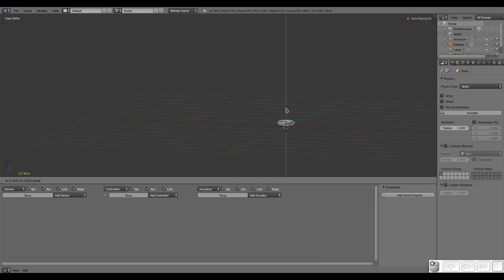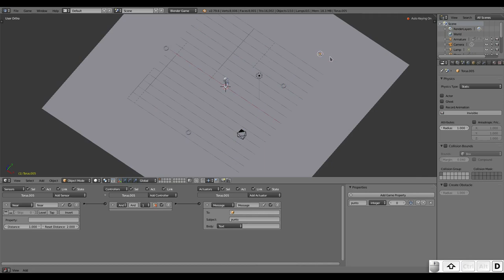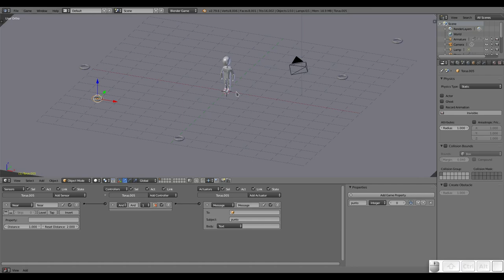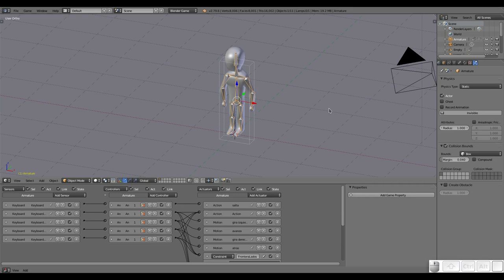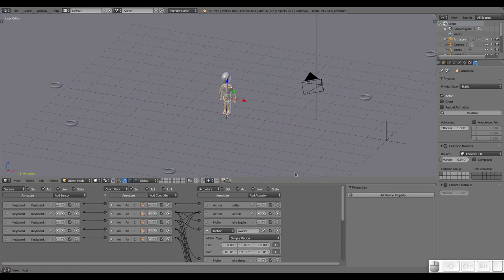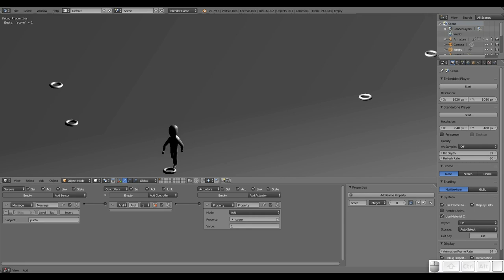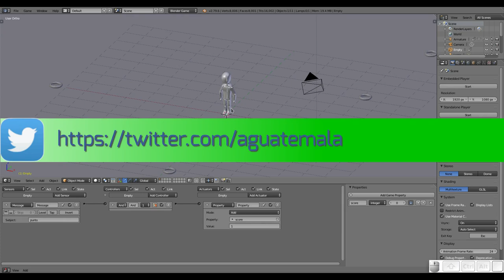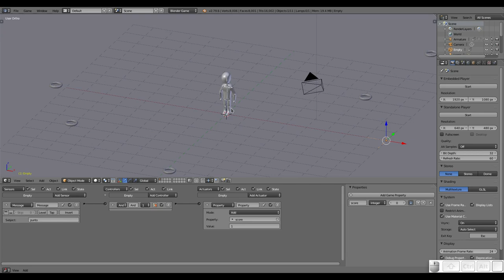Blender: Creando un juego desde cero. Añadiendo sistema de puntos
En este vídeo añadimos la opción de que nuestro personaje principal coleccione items que dan puntaje.